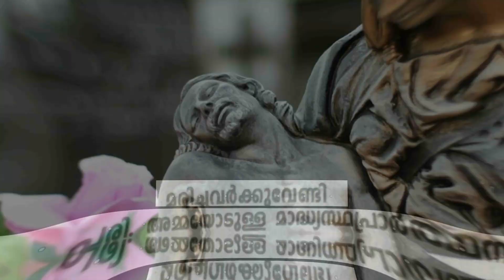Morning Prayer🙏പ്രഭാത പ്രാർത്ഥന🙏Aug 30* Fr.Sajith Solomon & I.John Ebanisar (Vimal) 🙏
മരിച്ചവർക്ക് വേണ്ടി പരി .അമ്മയോടുള്ള പ്രാർത്ഥന

അപ്പോള്‍ ഉന്‍മേഷവാനായി ഞാന്‍ ഉണര്‍ന്നു; എന്റെ ഉറക്കം സുഖകരമായിരുന്നു.
ജറെമിയാ 31 : 26